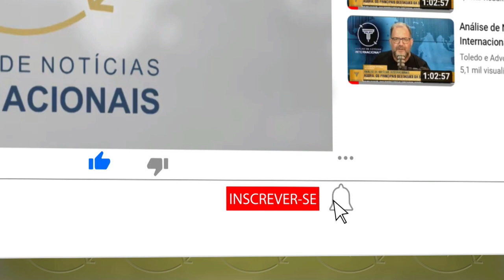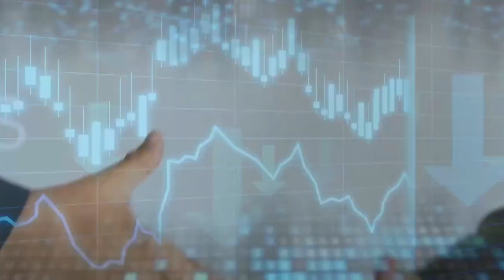EUA planejam transformar Índia em centro de logística naval para rivalizar com China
A marinha americana concluiu um acordo de reparo de navios com o estaleiro Larsen & Toubro, perto da cidade indiana de Chennai, de acordo com a Casa Branca. A marinha está perto de fechar acordos separados com outros dois construtores navais, com sede em Mumbai e Goa

Existem vários tipos de visto americanos:

⭐ VISTO EB-3: Visto para trabalhadores profissionais qualificados.
⭐ VISTO EB-5: Visto para investidores
⭐ VISTO L-1: Visto para empresários atuarem nos Estados Unidos
⭐ VISTO P: Vistos para atletas e vistos para artistas